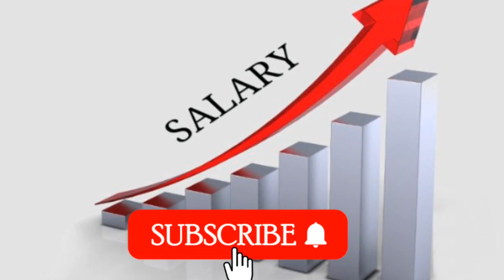पेंशनर्स को 5 बड़े तोहफे 3200 FMA 18 माह DA एरियर्स 5% 10% 15% पेंशन में वृद्धि नई पेंशन स्लिप